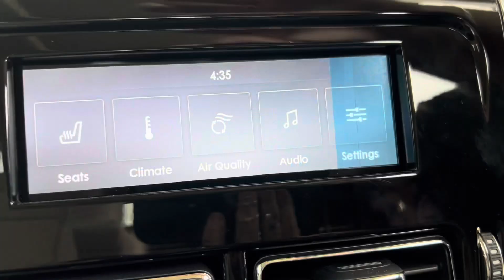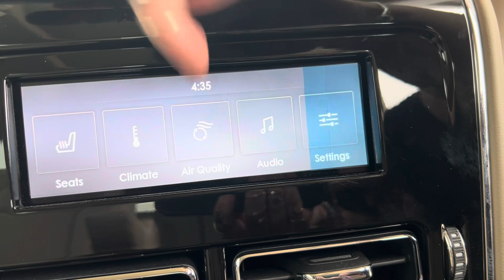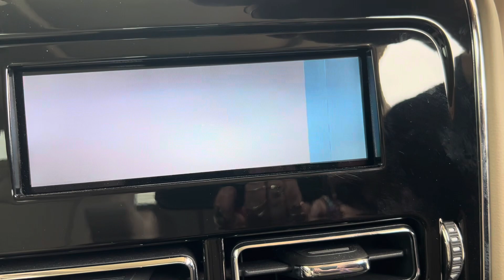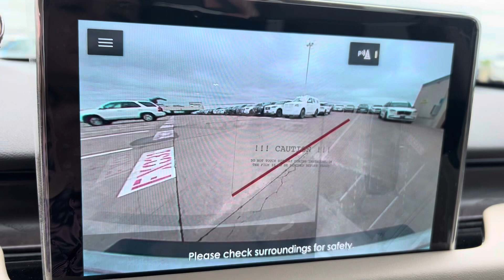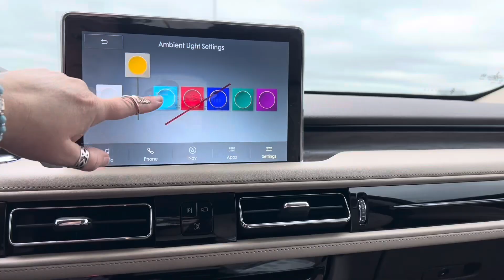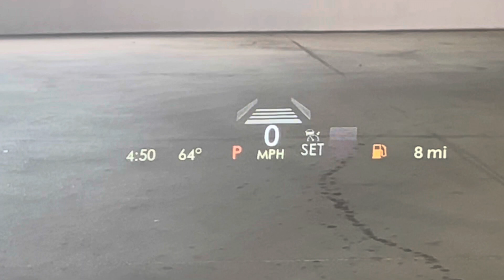with a new 2023 Lincoln Aviator Ceramic Pearl/Sandstone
@AudreysFordFocus with a new 2023 Lincoln Aviator Ceramic Pearl/Sandstone… my sister requested a music change